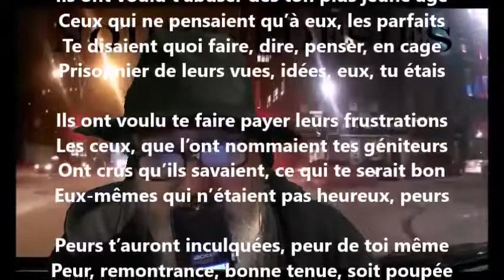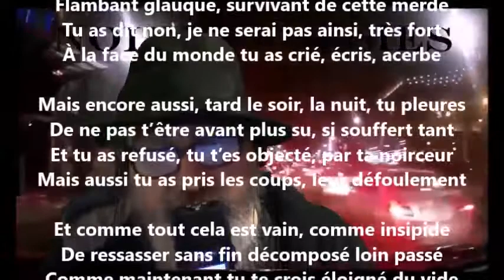Flambant glauque - Yvon Jean